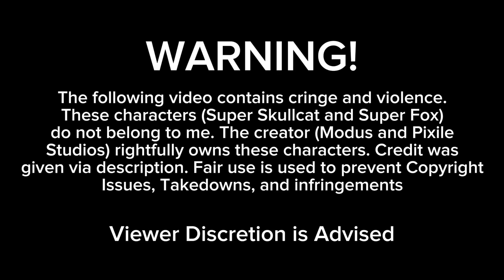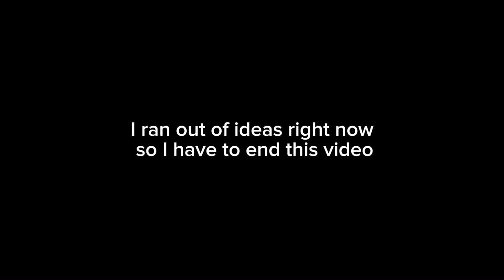If Super Fox and Skullcat was in a Roblox Story...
2 Super Animals suddenly ended up in this place, what will they do now?
(I ran out of ideas don't ask why)

Super Skullcat and Super Fox belong to @PixileStudios

All Other Links In The About Tab